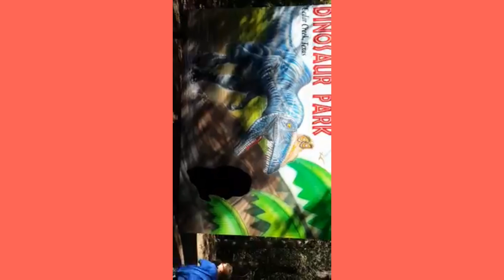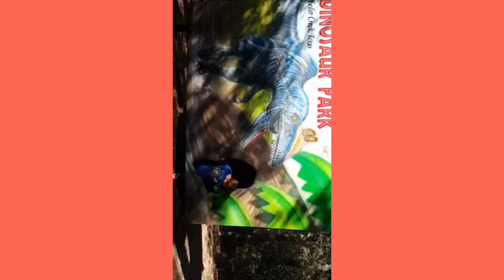Dinosaur Park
The Mom's and the Ols trip to Dinosaur Park... Also, surprise egg!